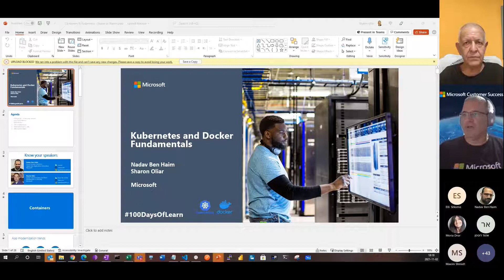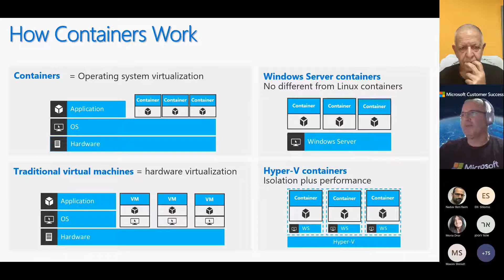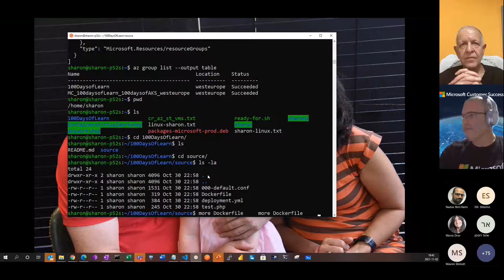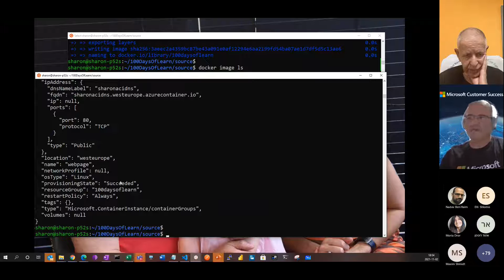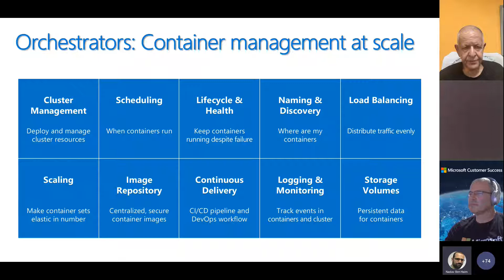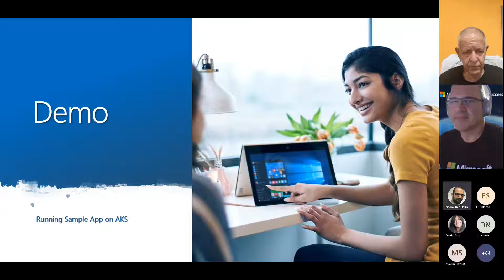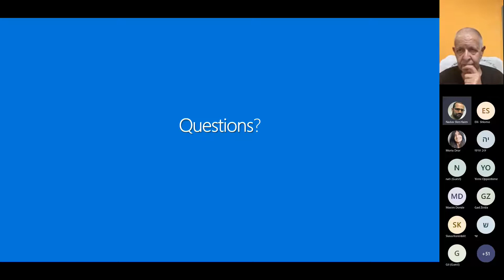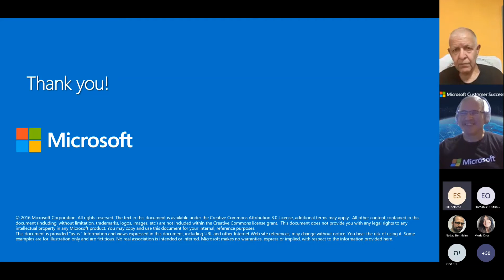Azure Kubernetes & Docker Containers Fundamentals (Hebrew)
When it comes to the tech community, we are all harnessed with motivation to share knowledge, provide day-to-day tools, and assist people in the community.

### THIS EVENT WILL BE DELIVERED IN HEBREW ###

The following program - 100DaysOfLearn, will be a unique program that mixes many topics, speakers, and valuable content with innovation.

In this session, you learn the fundamentals of Azure Kubernetes & Docker Containers based on the following topics:

- Describe how Kubernetes supports container orchestration
- Describe the difference between control planes and nodes
- Kubernetes as appropriate orchestration platform for a given workload
- Evaluate whether Docker is the right containerization platform for you
- How Docker components containers support compute

MAIN SPEAKERS:

Sharon Oliar
Sr Cloud Solution Architect at Microsoft

Nadav Ben Haim
Cloud-Native Architect at Microsoft || DevOps Wiz || 4x Azure, MCT, CKA

# ORGANIZERS #

Moria Dror
Regional Reactor Program Manager at Microsoft

Elli Shlomo
Cloud Security Leads @ Sela - Microsoft MVP

For more community and learning events from Microsoft Reactor,

[eventID:14877]